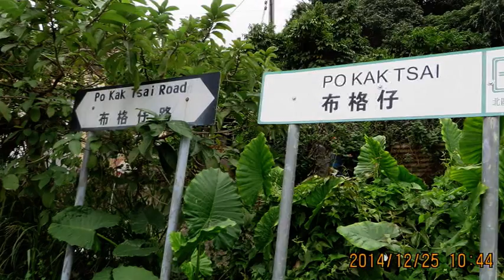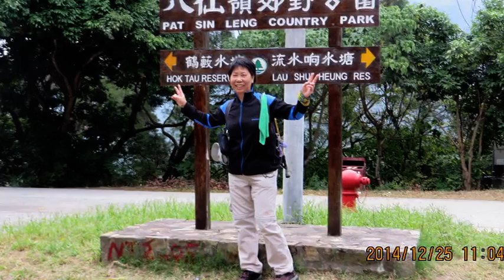長山古寺禾徑山龍泉仙館